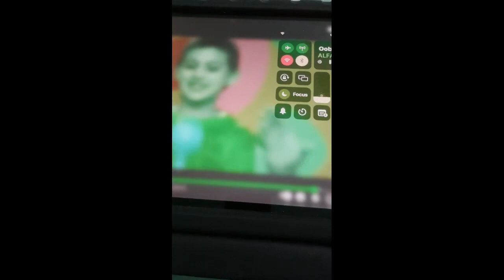Pat A Cake